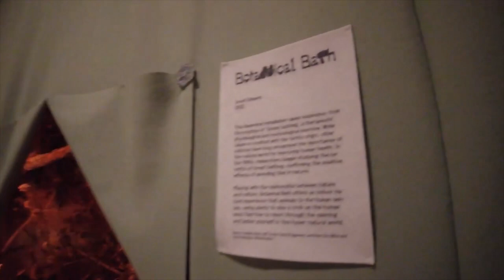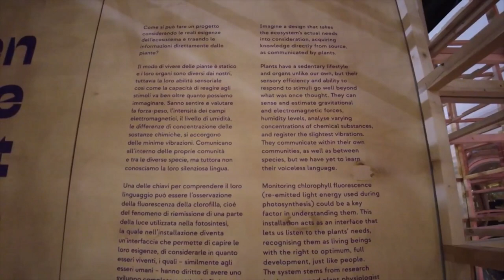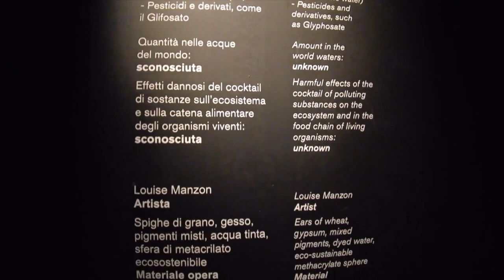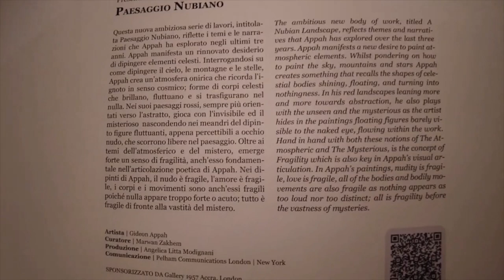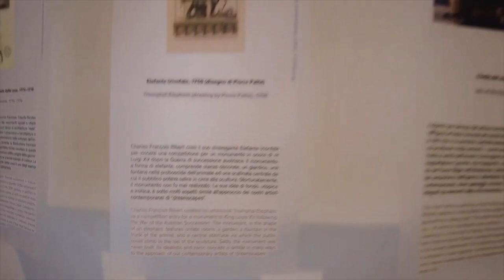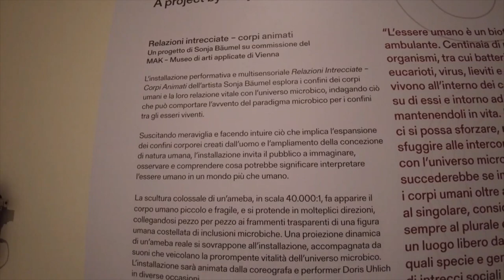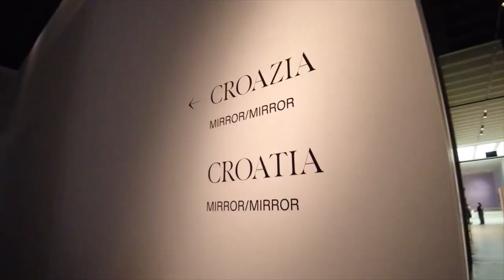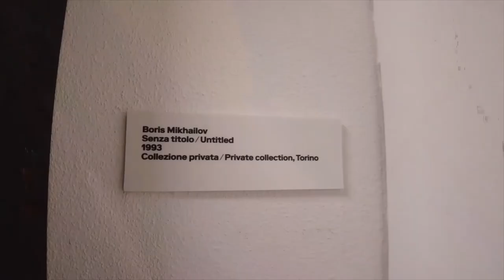MILAN Triennial 2022 International Galleries Exhibition ¬ expositions spéciales d'art africain 米兰三年展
Follow Us for even more Art Education Videos!
Vimeo @917FineArtsCorp